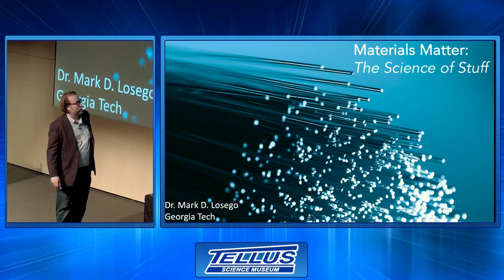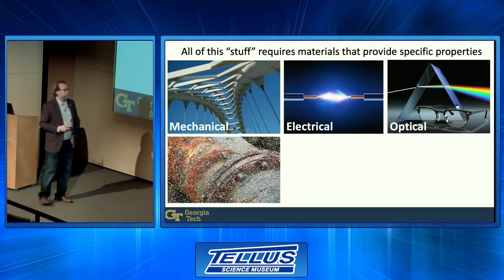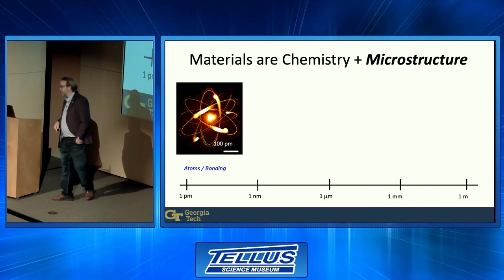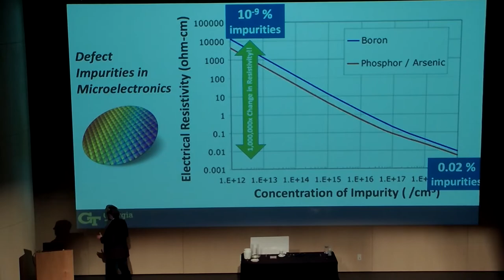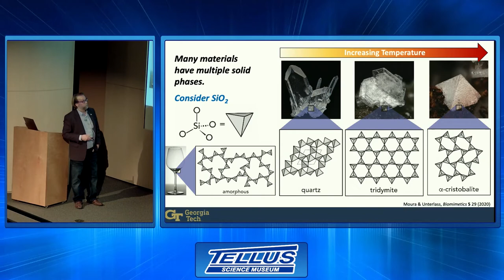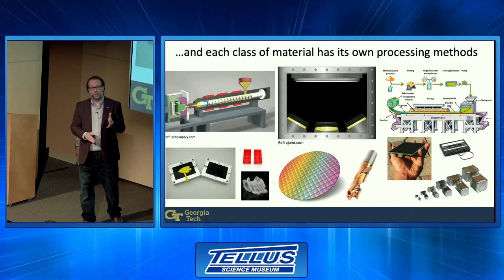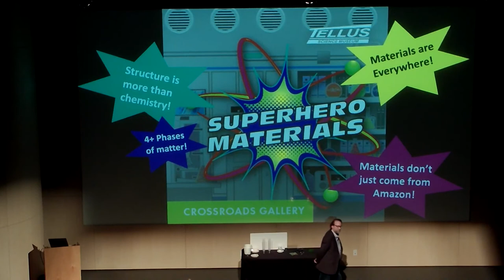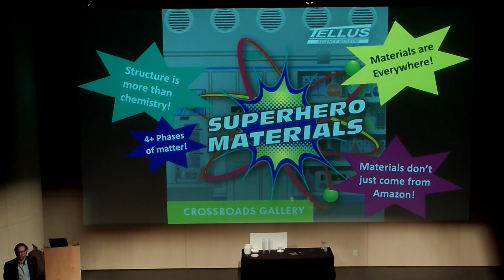SCIence FRIday Night - Materials Matter: The Science of Stuff with Dr. Mark D. Losego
In modern society we are surrounded by “stuff” – buildings, furniture, electronics, automobiles – made from many materials: metals, polymers, semiconductors, ceramics, and more.  Each of these materials are carefully engineered to give the properties needed for our “stuff” to work properly (even if we don’t realize it!).  This lecture will discuss the science behind this stuff and their materials.  We will examine how the science of materials is as old as human history (think: “stone age” vs. “bronze age”), while modern materials science and engineering now uses physical understanding of how the making of materials (processing) is used to control their atomic and physical structure in ways that determine the ultimate properties and performance of those materials; and along the way we will see examples of the amazing things that materials do every day to make our lives better!

Bio: Dr. Mark D. Losego is an Associate Professor of Materials Science and Engineering at Georgia Tech. His research lab studies materials processing for semiconductor microelectronics, sustainable energy technologies, and technical textile applications. He teaches courses in materials processing and an introductory survey course in materials science offered to all engineering majors.  He is also the faculty founder and director for The Materials Innovation and Learning Laboratory (The MILL), an open-access, student-run make-and-measure space for experiential education in materials science He has been awarded the CTL/BP Junior Faculty Teaching Excellence Award (2017) and Georgia Tech’s Outstanding Undergraduate Research Mentor Award (2019).